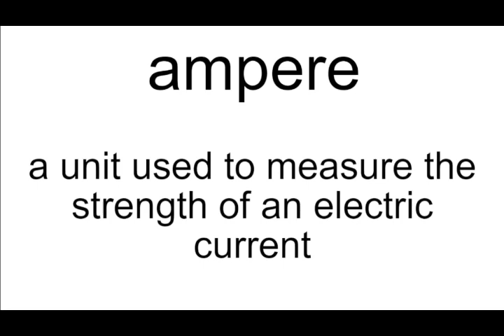ampere,amp meaning | Vocabulary for Kids | Children's Dictionary | Learn English Vocabulary